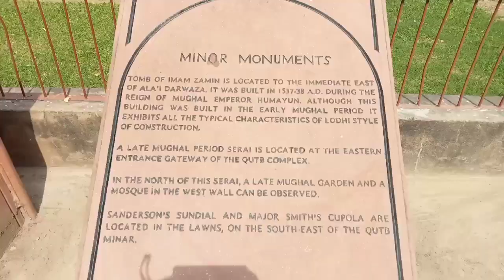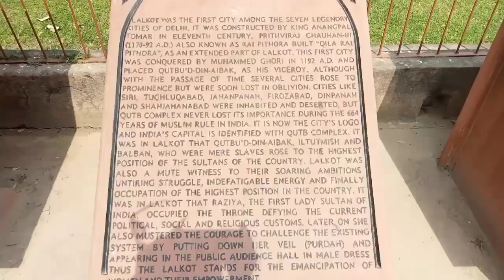Qutub Minar Delhi India 😱 ऐतिहासिक जगह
Qutub Minar Delhi India 😱 ऐतिहासिक जागा @saurabhjoshivlogs

       Dear Friends in this Video I've shown How Qutab Minar is in Delhi, India 🤗.